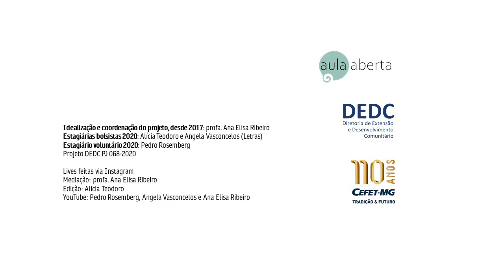Educação a distância ou atividade remota? Reflexões no contexto da pandemia - Prof.Eduardo Junqueira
Você sabe qual é a definição de EAD e Atividade Remota? Podemos considerar essas atividades análogas? Quais seriam as condições mínimas para a aplicação dessas atividades nas instituições de ensino? A qual público são destinadas? Essas e outras perguntas foram esclarecidas na edição de 21/05/2020 do projeto Aula Aberta, no bate-papo entre a  professora Ana Elisa Ribeiro e o professor Eduardo Junqueira, da Universidade Federal do Ceará,  especialista na área de Educação a Distância.

Indicação de leitura da mediadora Ana Elisa Ribeiro: "Tutores para EaD: práticas e teorias"de Eduardo S. Junqueira (Editora Dummar, 2018)